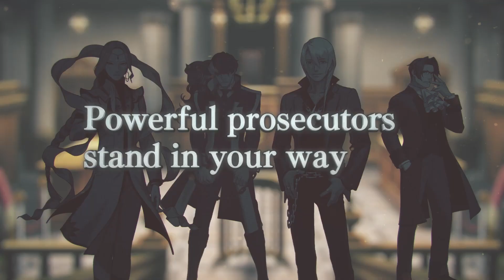Apollo Justice: Ace Attorney Trilogy Release Date Trailer | TGS2023 | Gaming Hub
Apollo Justice: Ace Attorney Trilogy - Release Date Trailer